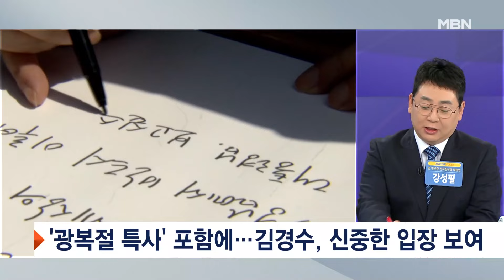'친문 적자' 김경수 광복절 특사…친명계는 떨떠름? [프레스룸 LIVE]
[앵커]
국영호

[출연]
강성필 민주당 국민소통위원회 부위원장